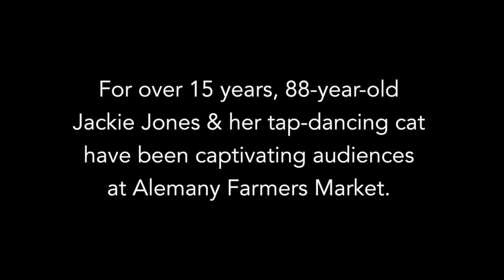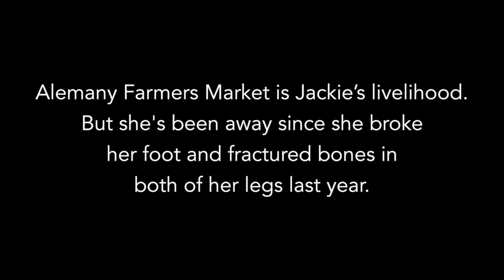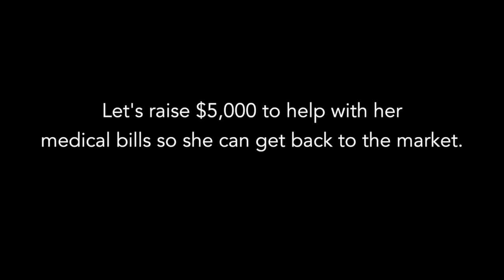Jackie Jones & Her Tap-Dancing Cat at Alemany Farmers Market!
88-year-old jazz musician Jackie Jones took a terrible fall and needs help paying her medical bills. Help her get back to playing 1920's jazz music at Alemany Farmers Market, the oldest farmers market in San Francisco!